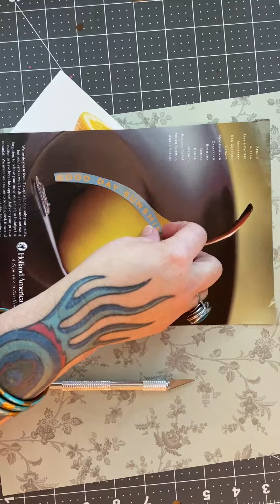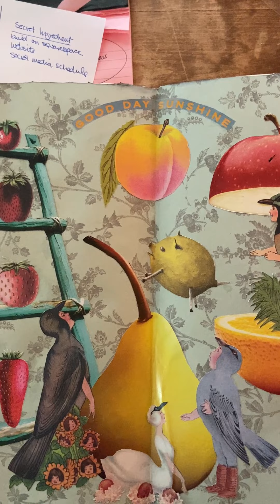Good Day Sunshine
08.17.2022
An entry into the Kiara Blue's Art Journal. I was originally inspired by the vintage illustrations of the bird people and the image of the pear and then the rest fell into place.